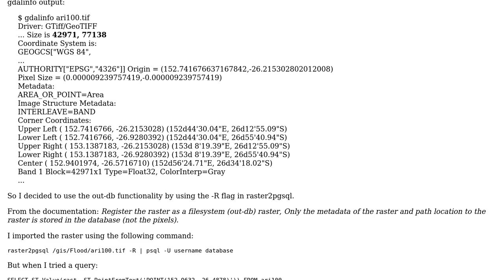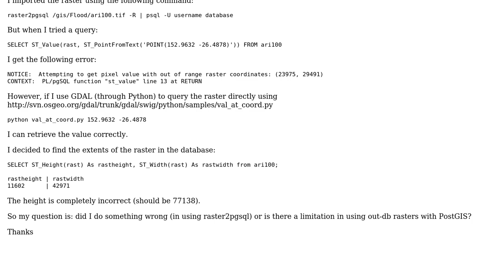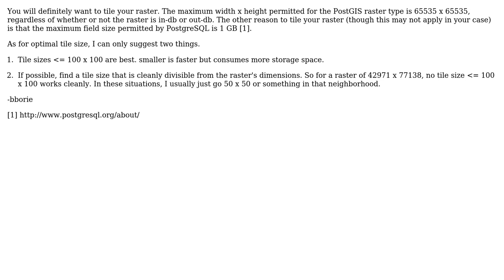GIS: Are there limitations using a PostGIS out-db raster?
With thanks & praise to God, and with thanks to the many people who have made this project possible! | Content (except music & images) licensed under CC BY-SA | Music | Images & others | With thanks to user Philip D'Rozario user dustymugs and the Stack Exchange Network Trademarks are property of their respective owners. You are responsible for your own actions.